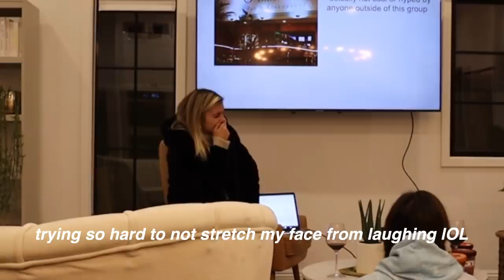Jaw Surgery One Month Later: Getting screws out & swelling is going down!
I'm officially one month post op! Once I got the screws taken out I noticed the swelling in that area finally go down and am able to move my mouth a bit more. Feeling encouraged & more energized now!